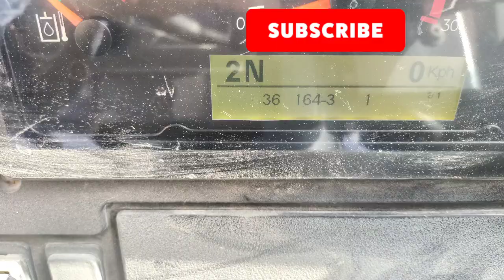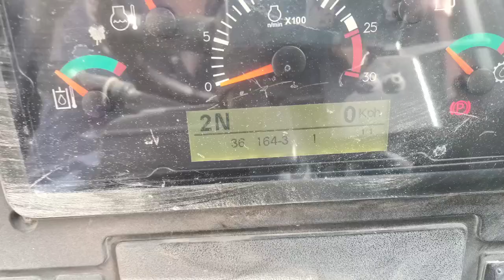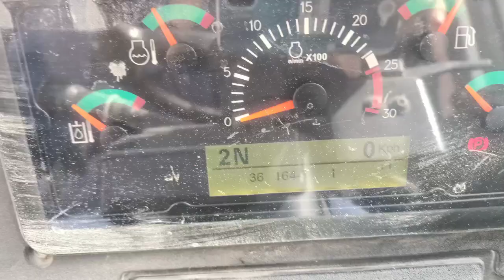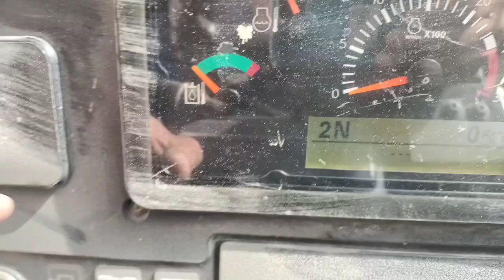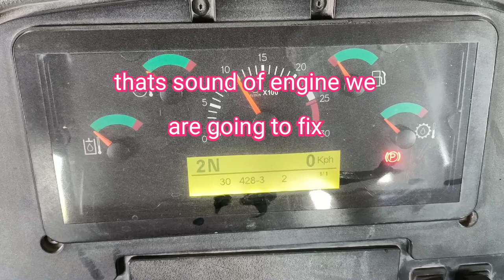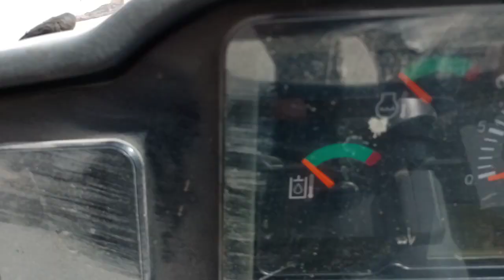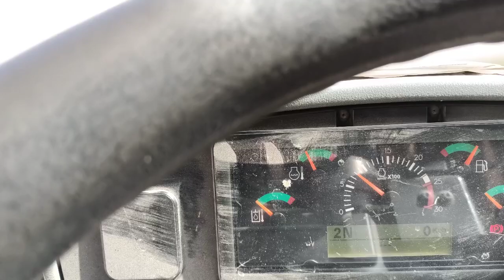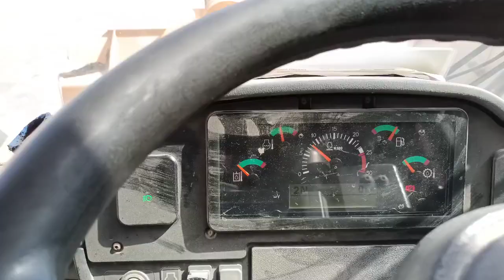CAT SHOVEL 950H ERROR ( 36 164-3 )NOT STABLE OR HUNTING SOUND OF ENGINE WATCH THIS VIDEO SEE HOW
THIS VIDEO,I WOULD LIKE TO SHARE ON HOW TO FIND THE LOCATION OF THE PARTS DAMAGE BASE ON THE ERROR SHOWING ON THE MONITOR,KEEP ON WATCHING AND SEE THE WAY HOW TO FIX THE PROBLEM.